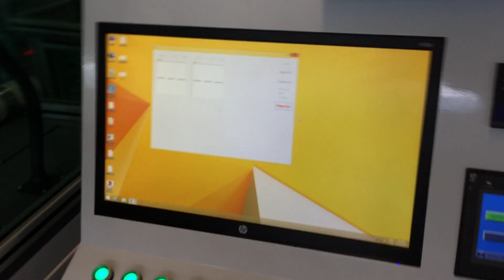aluminum tube laser marking machine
Vicky Wu